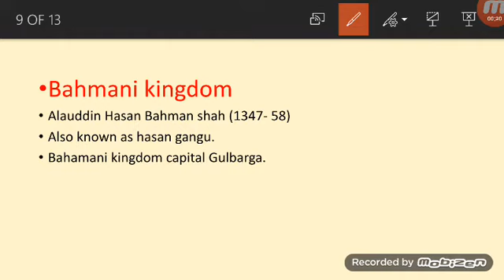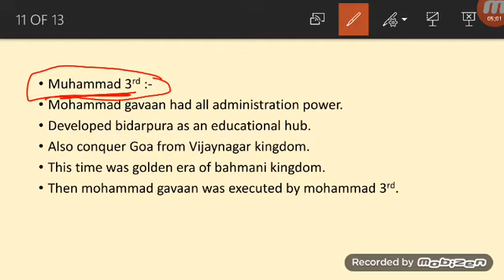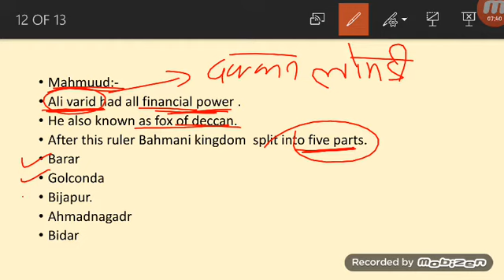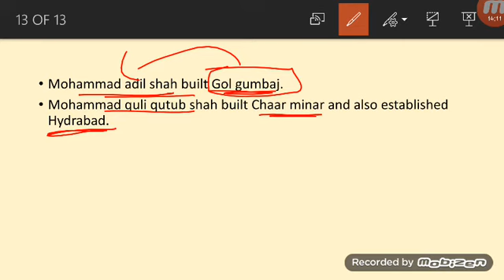Bahmani kingdom part 2 with full detail|| बहमनी साम्राज्य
all indian history topic with full detail
indian history most important questions
history asked questions
previous year asked history questions
ssc cgl asked history questions
railway history questions
indian geography
geography questions
asked questions of geography
polity questions
south india history
all kingdom of south india
ssc cgl
ssc chsl
railway ntpc

follow our channel also on instagram
let__study__